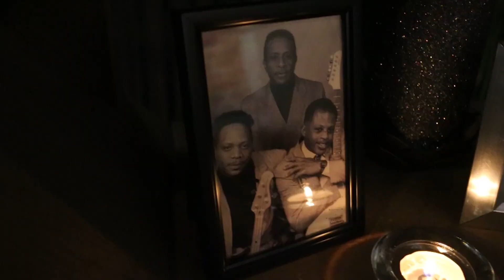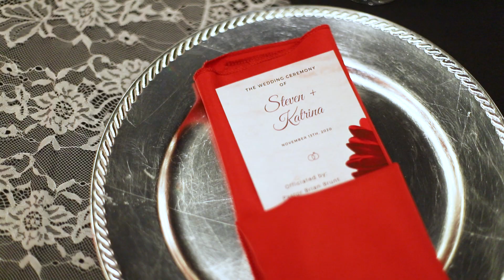The Thorntons Wedding 2020- Love will Take Us To Heights Unseen. Together FOREVER.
Steven and Katrina's love story is truly inspiring.